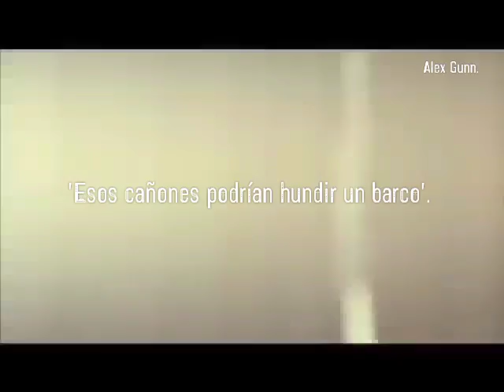'Those Cannons Could Sink A Ship' - A Skylit Drive | Subtitulado al español.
El audio y video original pertenecen a sus respectivos autores.